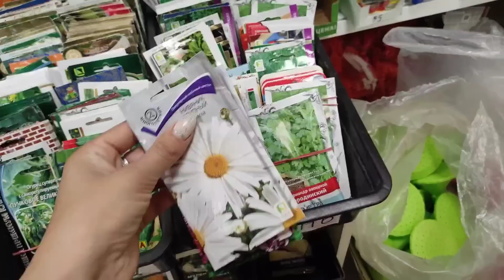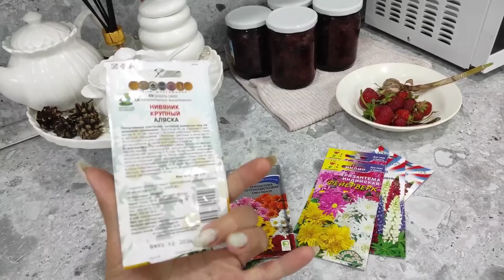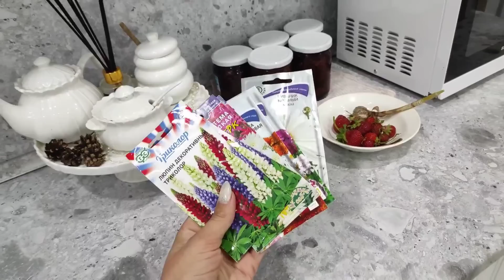Переезд в Россию/Сбежали с подругой/Муж расстроен/Наконец-то привезли ларь/Дождались/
Бесплатная кредитка Альфы с целым годом без %. Оформите онлайн и мы бесплатно привезём карту в удобное место и время

Реклама. АО "АЛЬФА-БАНК", ИНН 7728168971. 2VtzqvHRm39